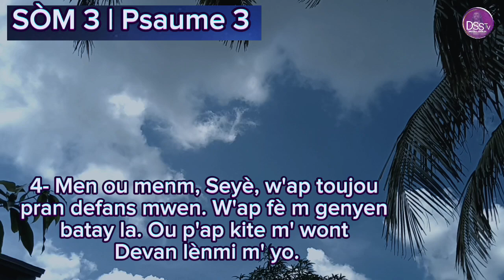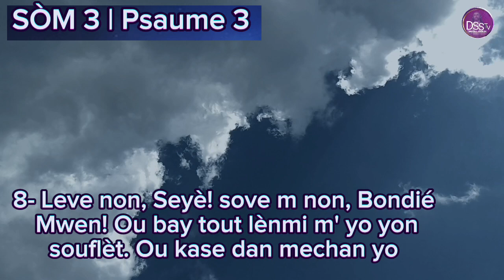SÒM 3 | Psaume 3 • AVÈK MÉLODI ENSTRIMANTAL & PAWÒL